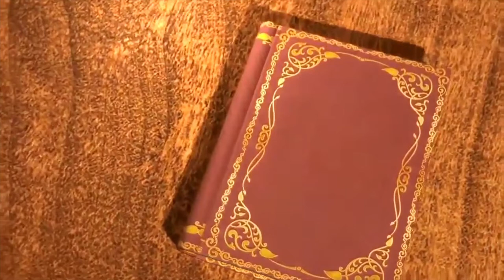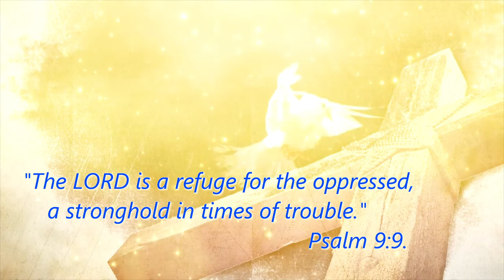Rest in Peace Leland "Mickey" Drummond II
This is a Celebration of the Life and sad good-bye to military veteran Leland “Mickey” Drummond, III a close family & child-hood friend. Mickey was a beloved husband, father, brother, uncle, grandfather, confidant , good friend and so much more. He will be missed greatly by those who knew him. Mickey entered into eternal rest on April 12, 2022. He was the son of the late Leland and Minnie Drummond. Left to cherish fond and loving memories are; his wife, Dorothy; his children,  his sisters, his brother, his step-children, his step-grandchildren, and a host of nieces and nephews. Rest in Peace Leland "Mickey" Drummond II. Rest Now to Rise in Glory later. Salud.